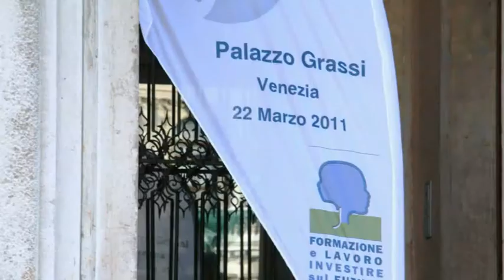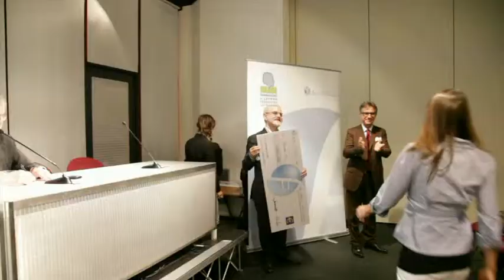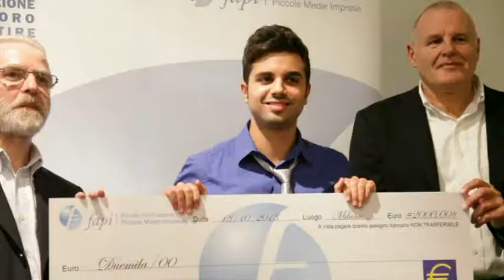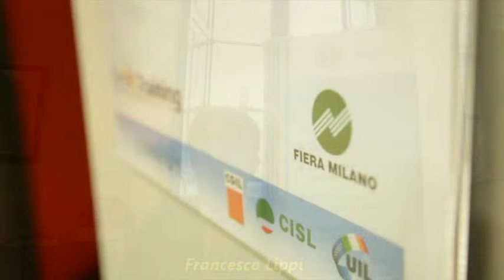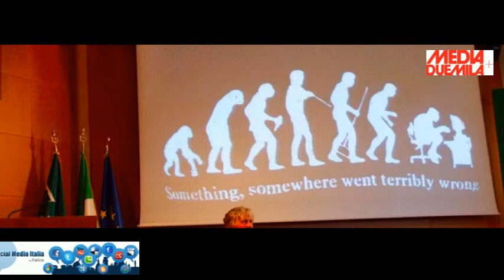Conversazione con Francesco Lippi, presidente di Fapi